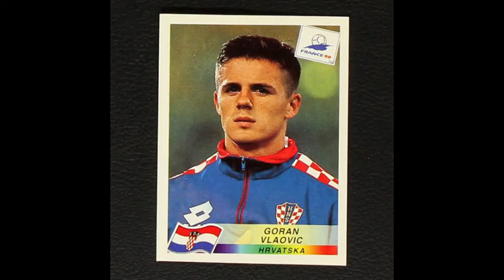Croatian Superstriker, Arsenal's Spanish 8 & Wolfsburg Giant - Aug 7 - FLD #007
On August 7th the legendary Croatian striker Goran Vlaovic was born. Arsenal's current Spanish number 8 dani Ceballos, Wolfsburg striker Wout Weghorst and Burnleys Dutch wingback Erik Pieters also have bithday today. The great Marseille coach Gerard Gili was also born today.

Background -
Song: けｍ SURF - Take Care

If you like to help me buy a mic

- ABOUT -
My name is Jose and I am passionate about 'The Beautiful Game'.